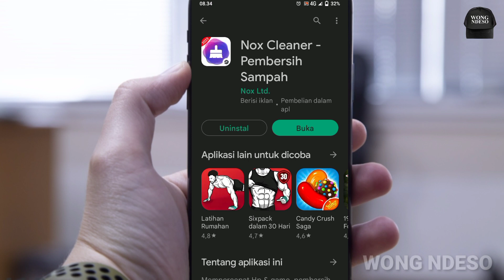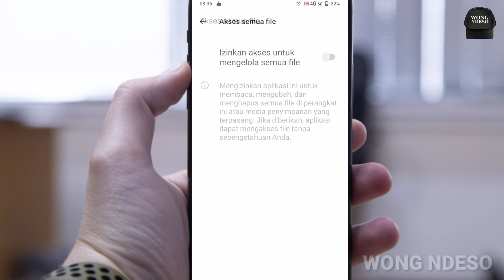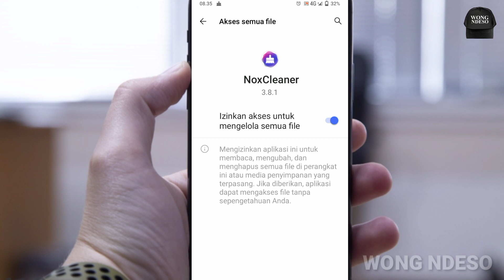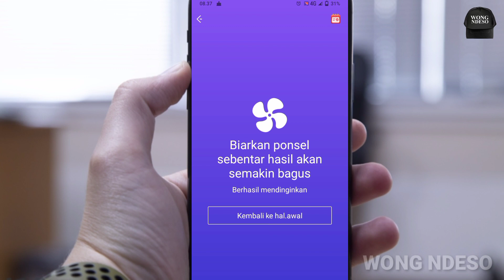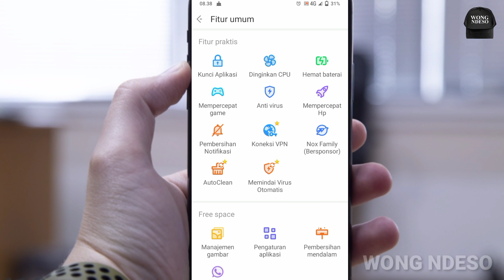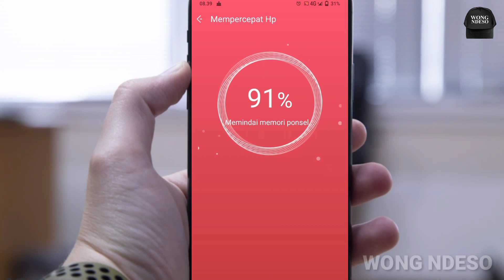Auto Lancar !!! Cara Agar Hp Tidak Lemot Saat Main Game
Cara Agar Hp Tidak Lemot Saat Main Game